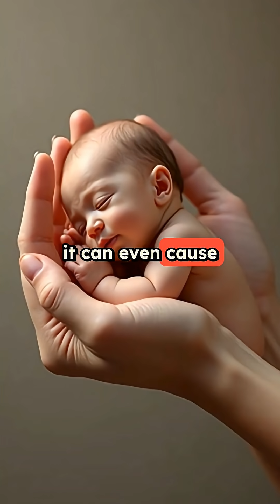This is the disorder where your body forgets how to use its own fuel…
Welcome to MCAD deficiency, a condition where your body tries to burn fat for energy and your enzymes go,
‘Yeah… we don’t do that here.’